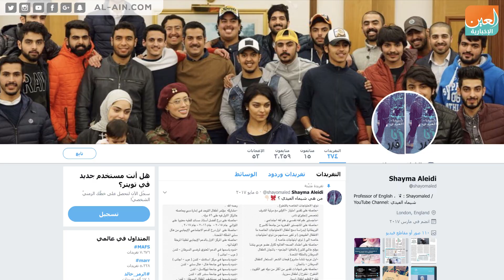​شيماء العيدي بسمة مضيئة في حياة أطفال السرطان​